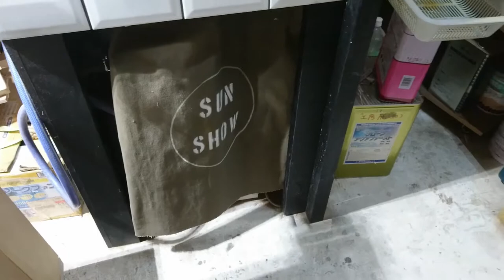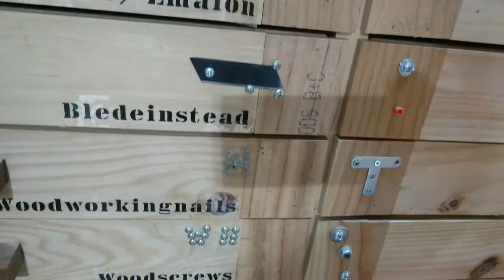DIYワークショップの紹介 Introduction of workshop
ワークショップの紹介
便利に使ってます
16分29秒の動画です
東京都中野区中野１－２７－９是非おいでください
私たは最も魅力的な、DIYスタジオを日々作っていま。
安全な作業のため、精度ある工作のため、人生を豊かにする為に日々努力をしています。

私のお薦め世界のdiy動画

DIY女子のMOVIE WORLD 撫子DIY女子頑張れ